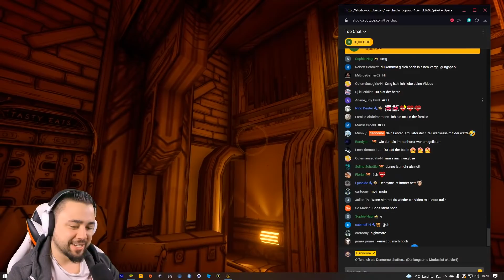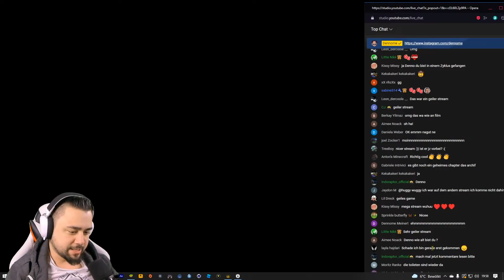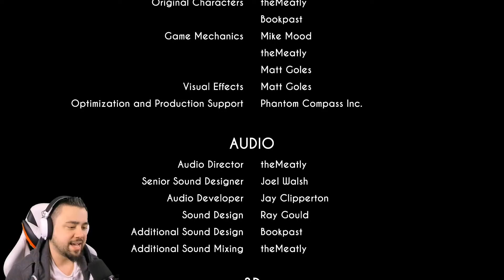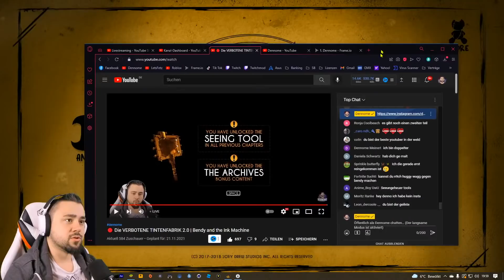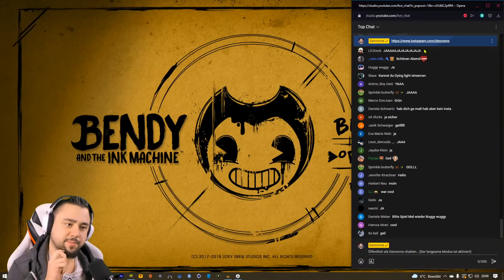🔴 Die VERBOTENE TINTENFABRIK 2.0 | Bendy and the Ink Machine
🔆 Willkommen zum heutigen Stream von dennome und Bendy and the Ink Machine! 🔆

SO KANNST DU MICH AUCH KOSTENLOS SUPPORTEN:
1.) VIDEOS BIS ZUM ENDE GUCKEN 🥰
3.) CREATORCODE NUTZEN bei z. B. Fortnite: "DENNOME" 😎